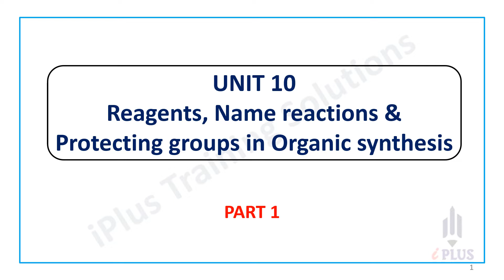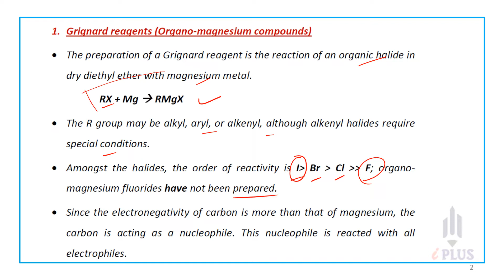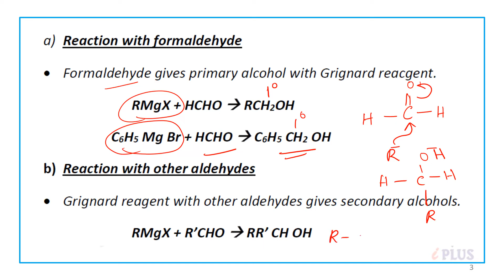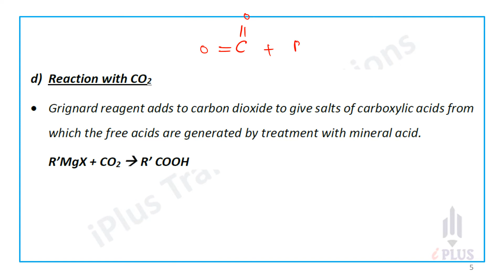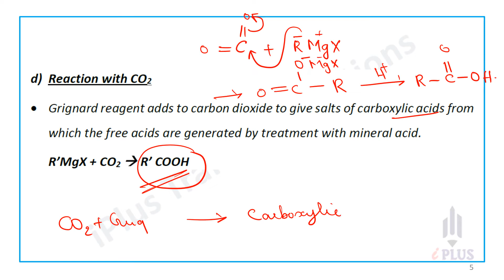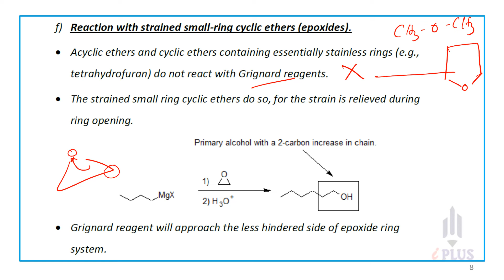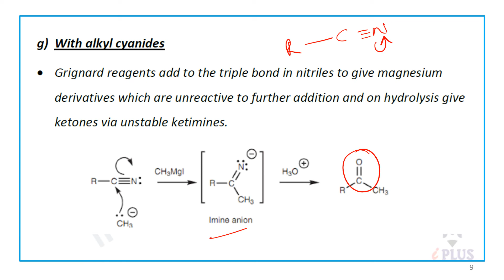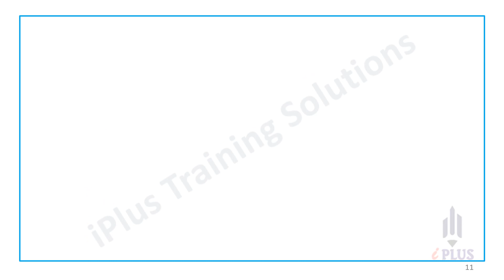HSST Chemistry - Unit 10 - Reagents & Name Reactions - Part 1 - Grignard Reagents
HSST Chemistry Online Crash Coaching